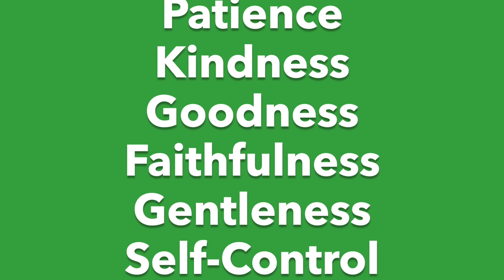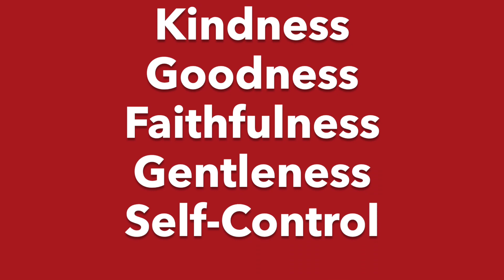Fruit of the Spirit Song - Acappella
A cappella recording for teaching or group leading.